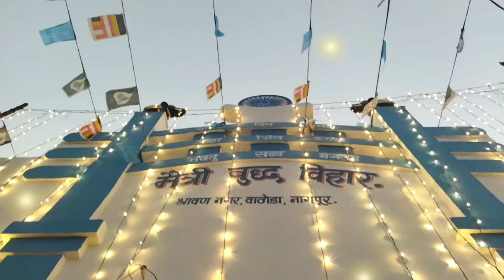Ramzan Eid Mubarak 💚